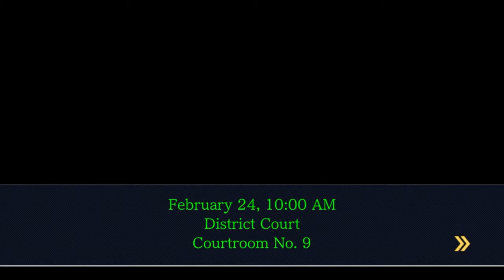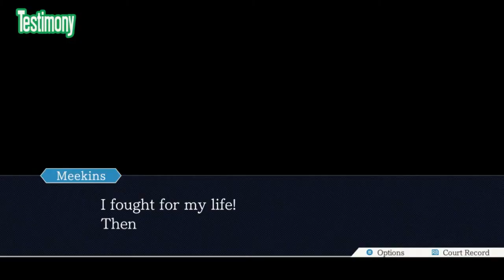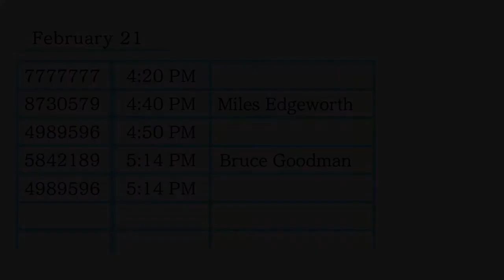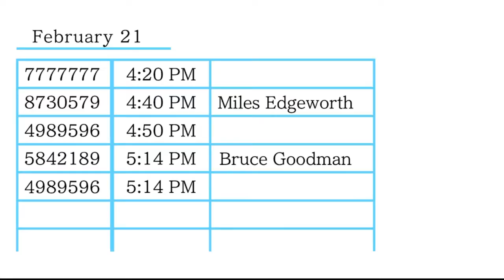Sipping The Taste of Paradise - Phoenix Wright: Ace Attorney (Part Fifty-One)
Shhhhh! I am taking a break from making a funny description for this episode. Don't tell anyone 🤫🤫🤫.